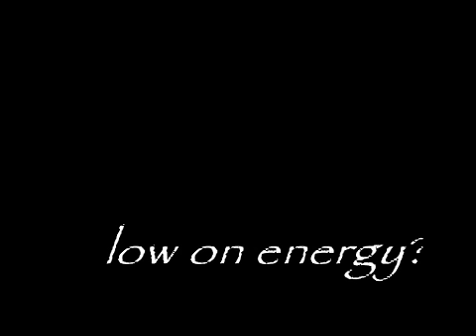Ninja Energ-ice commercial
This is a ice commercial i made. (for a school project)